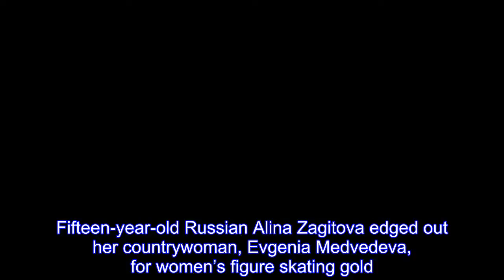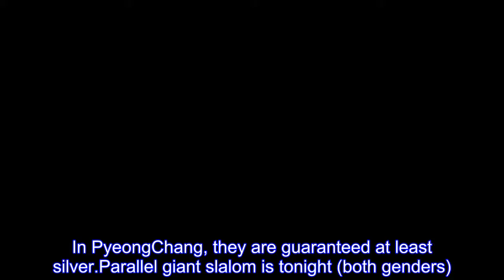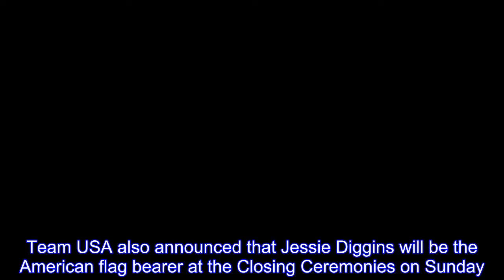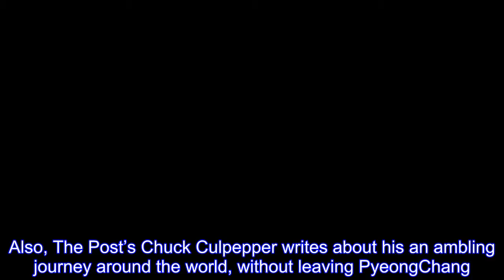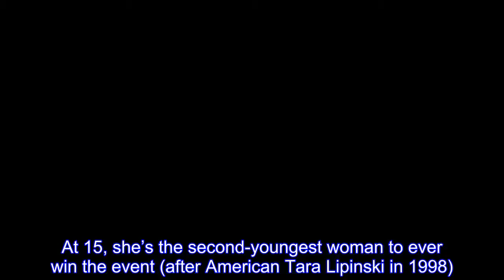Olympics Day 15: Russian figure skating duel caps competition; U.S. goes for curling gold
The Washington Post’s complete Olympics coverage can be found here.The figure skating competition wrapped up last night, as the PyeongChang Olympics wind toward the Closing Ceremonies.Fifteen-year-old Russian Alina Zagitova edged out her countrywoman, Evgenia Medvedeva, for women’s figure skating gold.Meanwhile, the Americans had their worst showing since World War II.Tonight, slopestyle snowboarding gold medalist Red Gerard looks for another medal, this time in big air.Two other Americans qualified, but all of them will have to step up their performances in the finals to land on the podium.Coverage starts at 8 p.m.ET.Early tomorrow morning (1:35 a.m.), the American men’s curling team takes on Sweden for a historic gold.The best any U.S.curling team has done in an Olympics is bronze (the men in Torino).In PyeongChang, they are guaranteed at least silver.Parallel giant slalom is tonight (both genders).Surprise alpine medalist Ester Ledecka looks for more hardware in her stronger sport on the snowboard.Should she medal, she’ll become the first athlete to medal in two unrelated sports at the same Olympics in 114 years.The finals start at 12:28 a.m.Other upcoming medal events include the Alpine team competition (making its Olympic debut) as well as cross-country and speedskating mass starts (both genders in each).Watch for American Joey Mantia in the men’s speedskating mass start, an event often described as NASCAR on ice.Team USA also announced that Jessie Diggins will be the American flag bearer at the Closing Ceremonies on Sunday.Below is the medal count at the time of publishing.Find the most up-to-date medal count here.ICYMI: Mirai Nagasu hopes to land on ‘Dancing with the Stars’, Red Gerard did a U.S.media blitz between events, a Canadian hockey player apologized for taking off her silver medal (after the U.S.won gold with a deke so savage that it has a name), Jamie Anderson likes ghee and all Olympians must soon figure out how to spend their next four years.Also, The Post’s Chuck Culpepper writes about his an ambling journey around the world, without leaving PyeongChang.And finally, Brazil now has a bobsled team too.American figure skaters Mirai Nagasu, Karen Chen and Bradie Tennell finished ninth, 10th and 11th.It’s the first time since World War II that the U.S.hasn’t had at least one skater in the top six.As expected, the night belonged to the Olympic Athletes from Russia.Evgenia Medvedeva and Alina Zagitova skated to a rare tie in the free skate.Zagitova’s record-breaking short program nudged her into the overall lead and gave her the gold.At 15, she’s the second-youngest woman to ever win the event (after American Tara Lipinski in 1998).Canada’s Kaetlyn Osmond took bronze.In women’s ski cross, Canada took gold (Kelsey Serwa) and silver (Brittany Phelan).Switzerland got bronze (Fanny Smith).No Americans competed in the event.American Shani Davis, 35, made perhaps his last Olympic appearance this morning in men’s 1,000-meter speed skating.T